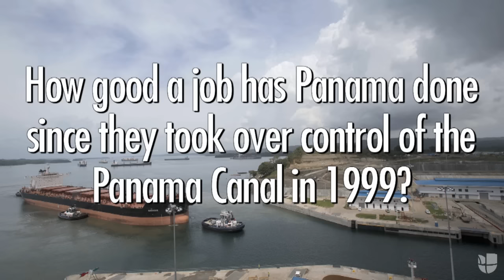Jimmy Carter congratulates Panama on a “super job”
The former US president signed the 1977 Canal treaties that gave control of the strategic waterway to Panama in 1999.